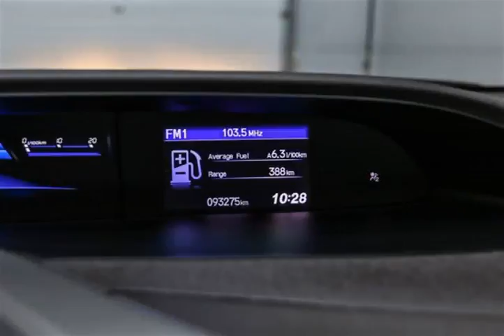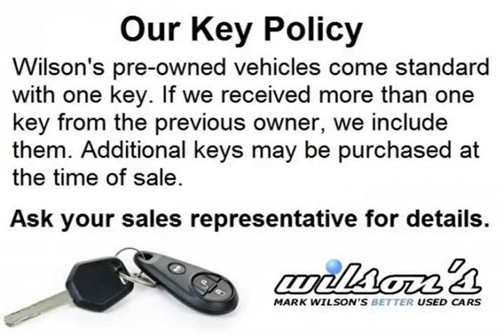Mark Wilsons Better Used Cars - 2012 Honda Civic LX SEDAN w/ POWER PACKAGE! CRUISE CONTROL! A/C! AU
Mark Wilsons Better Used Cars - 2012 Honda Civic LX SEDAN w/ POWER PACKAGE! CRUISE CONTROL! A/C! AU CH107562